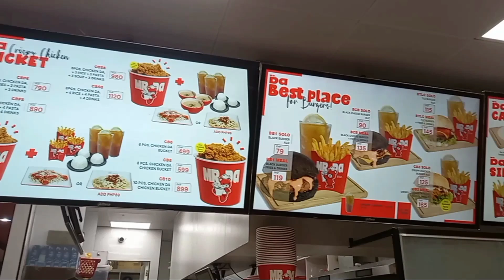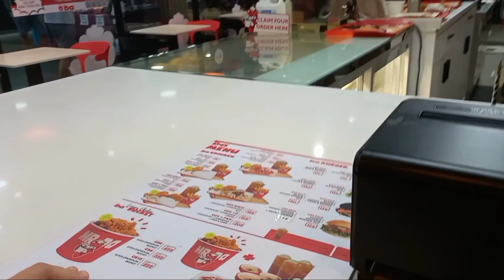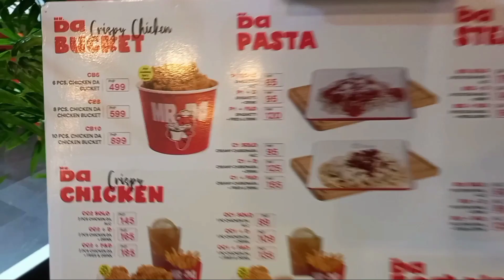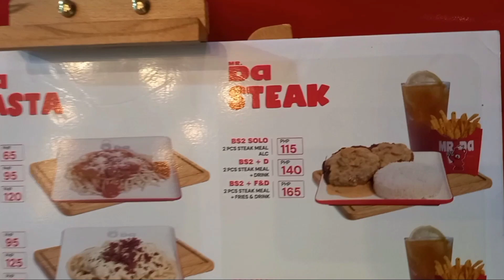Mr. Da | Divi Mall Tambo Parañaque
Bagong kainan sa Divi Mall Tambo Parañaque City, maganda ang Ambience. Yung Food try nyo at kayo na ang humusga.